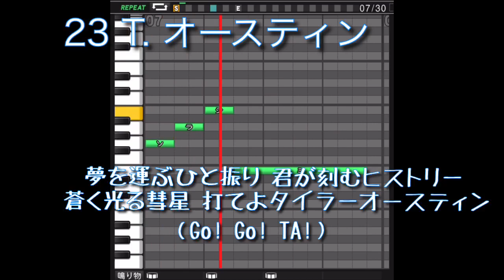【プロスピA】横浜DeNAベイスターズ オースティン応援歌【パス有】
【おすすめ動画】
【プロスピA】横浜DeNAベイスターズトニ・ブランコ応援歌（チャンス）パス有
オースティン選手応援歌パスワード
おどねたよねまおおおぞねおせせおぬおだんつぎみおべめんたぞえさぼりやはろとてあどるふめふはろどばべござよぐかゆしとへぬなばせだえりるみがひざはろむしうみもべがよえふおあほぞわごせふおおくおたしすわさぼなにはよをあどしじぎごますといおぜだべ